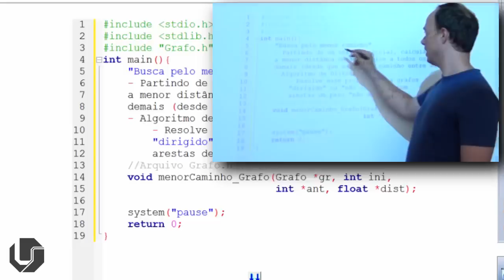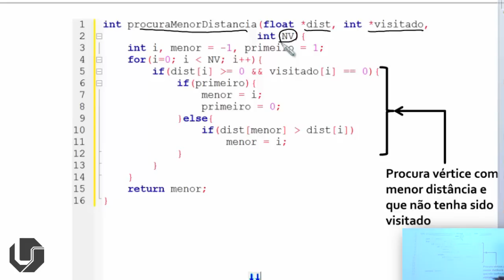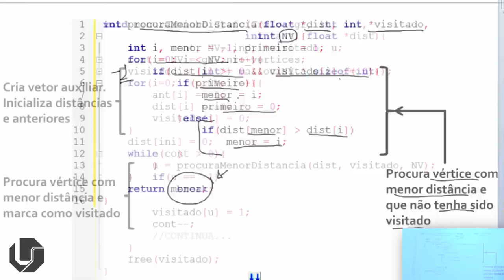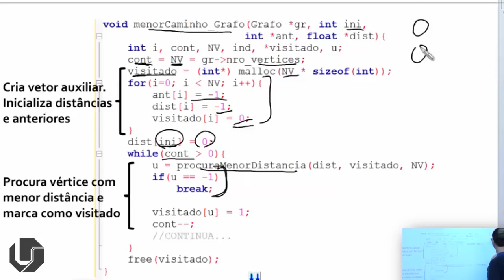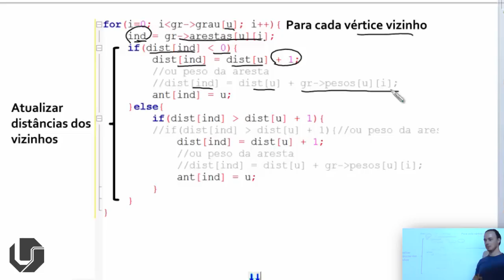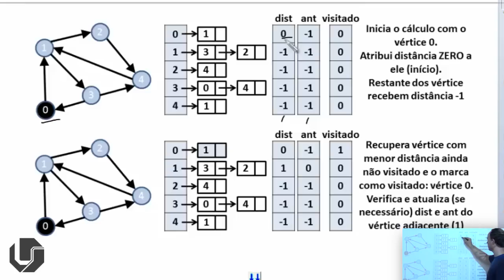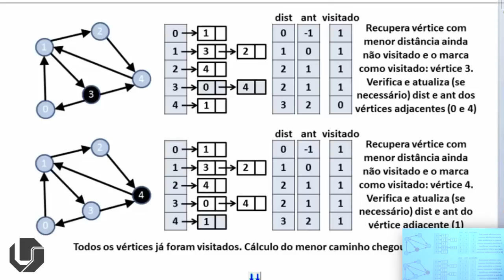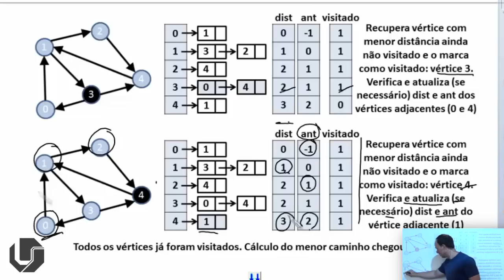Estrutura de Dados em C | Aula 65 - Grafos - Busca pelo Menor Caminho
Nesse vídeo explico o que é e como funciona a busca pelo menor caminho na estrutura de dados grafo usando a linguagem C.